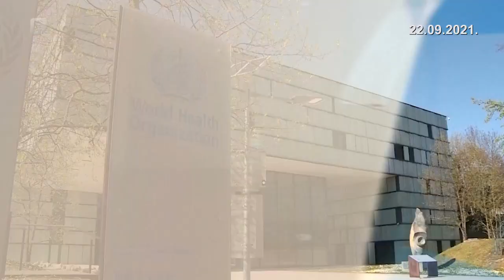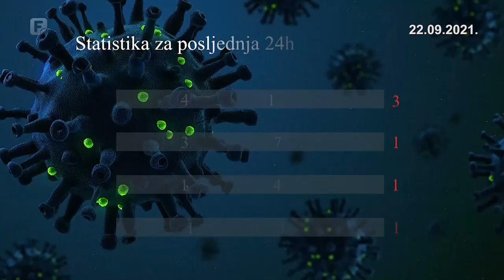Dnevnik 3 22.09.2021.